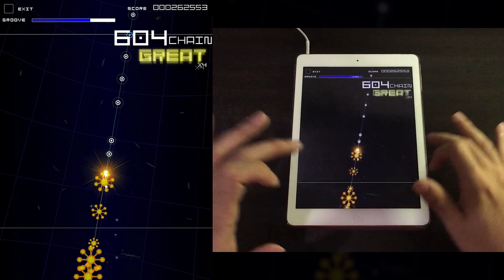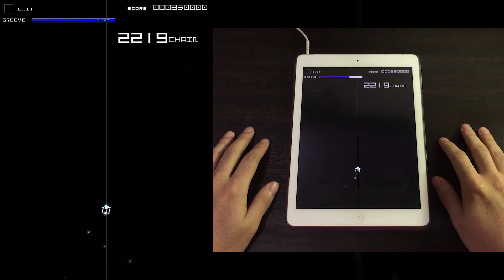39みゅーじっく！ / 39 Music! (AC-HARD) 理論値 【GROOVE COASTER 2 Original Style 手元動画】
初音ミク11周年おめでとう！

Difficulty: 11
Song artist: みきとP feat. 初音ミク / MikitoP feat. HATSUNE MIKU